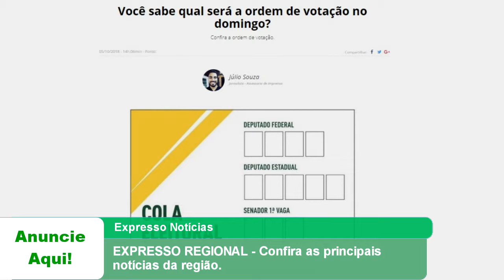EXPRESSO REGIONAL - Confira as principais notícias da região.